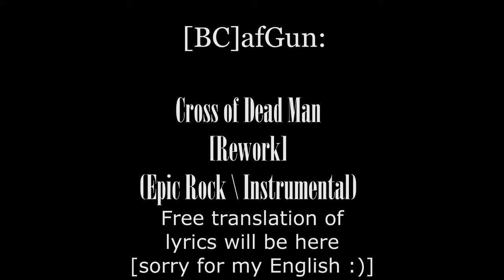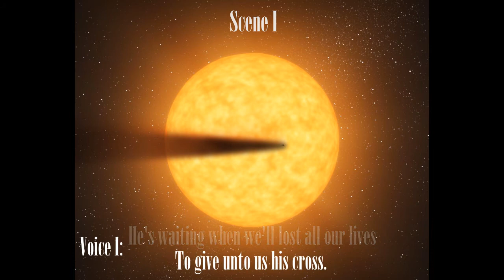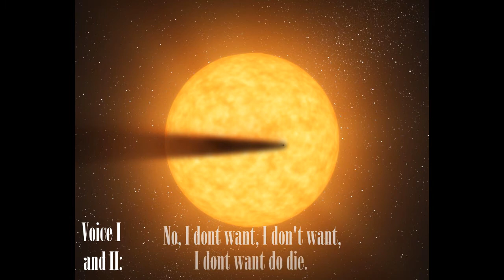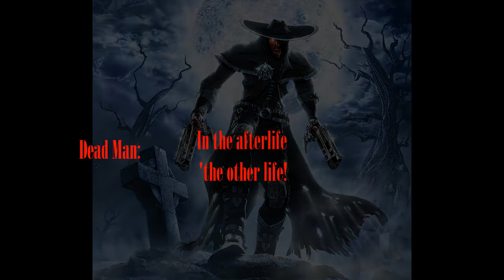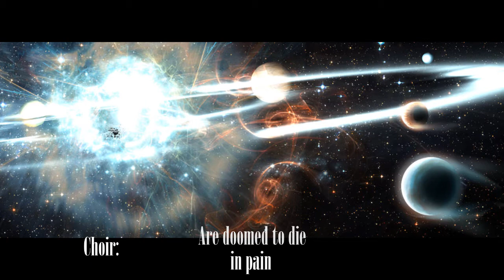[BC]afGun - Cross of Dead Man Instrumental [Rework] (Epic Rock)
Mood: Atmospheric, Dark, Agressive
Instrumental, Rock, Electronic, Orchestral
Logically goes after "Dying World"; originally created on guitar in 2001 (yep it's a selebration time)
Remade in 2014
Reworked in 2021, closer to original style.

Main theme and conceptual core for my old text creativity: "The Chronicles of Guardian"

Once upon a time, it was just a song, created just for fun. But for some reason it stucked in my head, slowly evolving during live play on guitar. In 2007, it become an "earworm", growing just like idea by the film "Inception" - overtooked all the mind and even "patched" it that made it able to imagine polyphony with more than one voices at once. So, I sat to write only to make a silence. And I achieved it... for some hours before the "Dying World" suddenly come to mind. So it was become a main theme of my text creativity, affecting deeply to the future. And that was a beginning of the first wave. Before 2010 there were only the songs, but in that year, the first try ("the Heart of Land of the Morning Star") was begun (but abandoned, and finished only a few years ago).
For some reason, I was tended to massive wall of sound before I learned the "epic" soundtracks with hybrid instrumental stuff from the very beginning. But only in 2014 I got the possibility to make orchestral sound.

The song was a victim of endless reworks, before all was paused from 2010 till 2014 (during that period I was seriosly tried to become a writer).  Then it was orchestrated and reabsorbed all the new ideas like "A Utopia With Teeth" and "World Reborn" and both versions of "Last Shine" (all of which originally are born from this theme). The work took a whole month despite all the time was mine (now it's produced only a bit quicker), and was a mess in the end. So, now it was mostly cleaning the completely formed Idea, but with accentuation on a main theme (an episodic back marcato guitar is accenting the notes coming from opening and closing strings during power-chords play). So, finally, that problem was solved. Still not shure about the overall sound tho...

To understand it's concept behind, you need to listen and read description for "Dying World". The most of it, the song will speak itself.

 The Land of the Morning Star (or Geleon) is an "Inner World" of the Guardian, and as a whole, it is the Guardian himself, who living the mortal life somewhere.
As you already know from "Dying World", It's story is unfortunate. Usually, after mortal death, it's Creator goes to his  Inner World and founds itself as a self-aware universe. But if the Inner World dies first, it means death to the mind and the soul both - no afterlife, only oblivion.
The Guardian's soul was broken in to several aspects: the Child, the Mask, and the Dead Man (but not the person in "real life").
 The Child was the first, and once represented the whole the universe during the first age of Utopia. But a critical inner conflict, which appeared as chotic pandemy of "Evil Death" leading to agressive madness, quickly overtaking the sapient life, promted to desperately make a barrier covering a huge part of a single supercontinent. But that divided it's soul and locked him within the mind. Of course, the rest of the universe wasn't happy about that. And by time, there was a growing desire to destroy everything within this shield, which was slowly weakening. So, the time for retaliation was come one day, when the whole civilization was at the beginning of intergalactic travelling era. But that day become an apocalypse for the whole the universe - the "Fall Hour", when every sigle star was exploded and the speed of light went to infinite. A single moment of Creator's soul reunion appeared as uncontrolled rage destroying everything.
A moment before the supernova, the Creator realized what's happening and again, in panic, gathered all the life that still survived in the Heart of the World , and created a small but ultimately strong sheld above it. Later it will be known as "Border of Life" which even the Creator himself can't pass. And here the Child now finally rest.
But the worst thing is that the universe didn't died instantly... as it's Creator mind. For some reason, one star still glow even after it's explosion - the sun of the Geleon. The Morning Star. But the rest is complete dark and mess. And the lands of "survived" planet are constantly burning...
The rest of the universe now have all remained the sapient life. But can not die completely because of it and the Child. And it's aspect now known as the "Dead Man" - eternally dying and eternally burning alive.